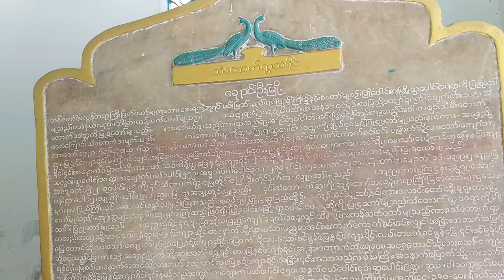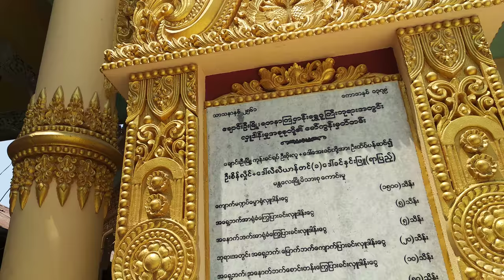Shwe Gu Gyi Pagoda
An ancient pagoda in Chaung-U, Sagaing region, Myanmar.